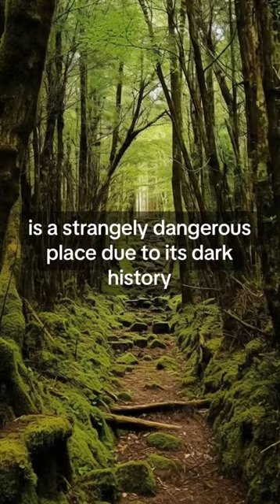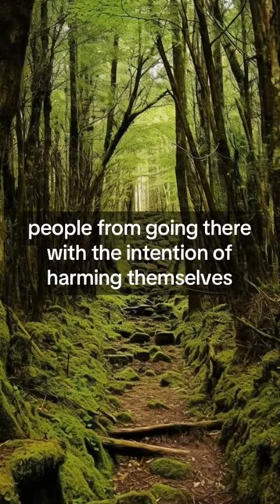history doyouknow facts fact